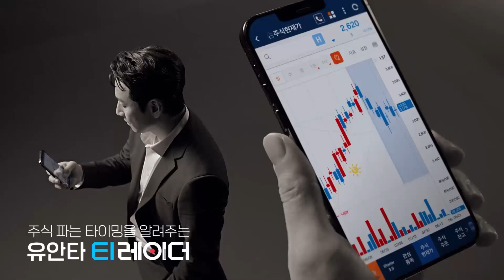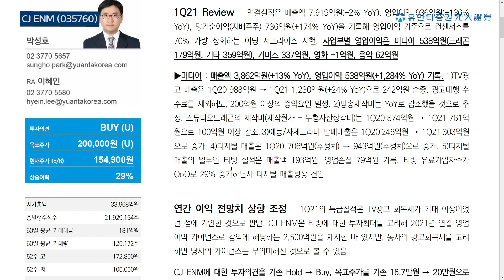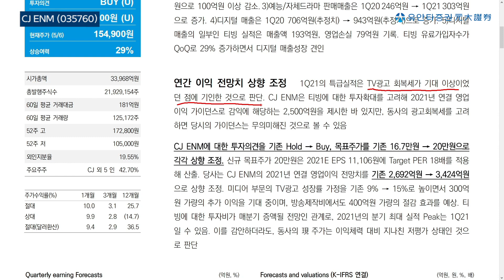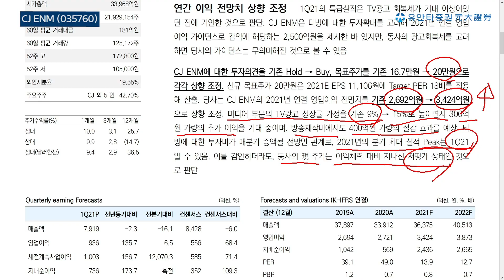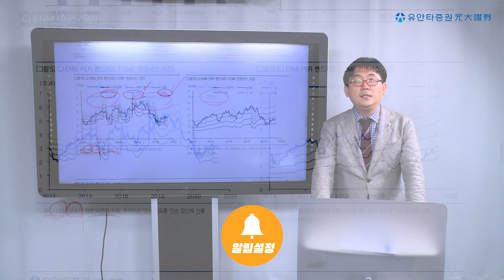CJ ENM : 연간 이익 전망치 상향 조정 - 박성호 연구원